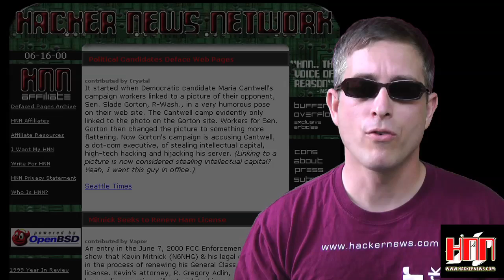HNNCast.2011.07.08 - SHOW CLOSE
Space Rogue Resigns and closes down the Hacker News Network.

This is the LAST HNNCast.